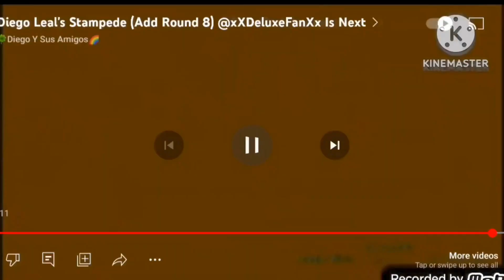Diego Leal's Stampede (Add Round 10) @BrentleyAUTTPAZNTPUTTDAYFGA Is Next